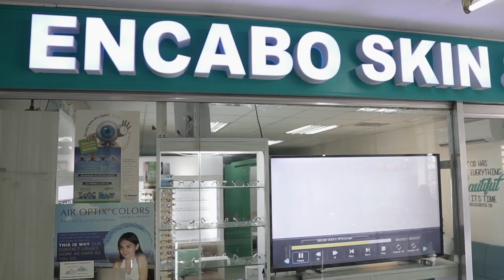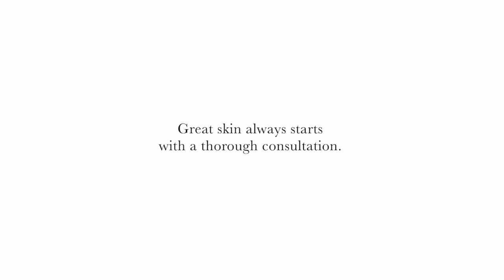ENCABO Skin & Laser Clinic- Sony a6500 + Zhiyun Crane 2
First promotional video I've done for my brother's clinic located at Volet's Bldg, Dasmariñas City, Cavite. And we would like to thank Mr. Philippines- Cavite Ritch Kerby Reyes for visiting the clinic and trying our services (computerized skin analysis, intense pulse light/ IPL, microneedling with Korean BB glow, glutathione drip and liposlim).

as for my filming equipment, I used 35mm lens most of the time, with 16mm and 85mm shots every now and then. Imagine me, ALWAYS balancing this massive Crane 2 which made me realize it is an overkill for a6500. I purchased the Moza Aircross after this shoot. haha.